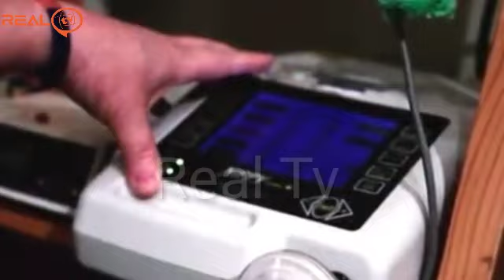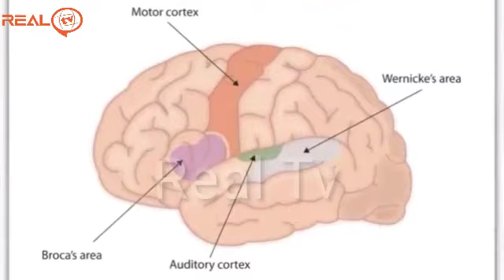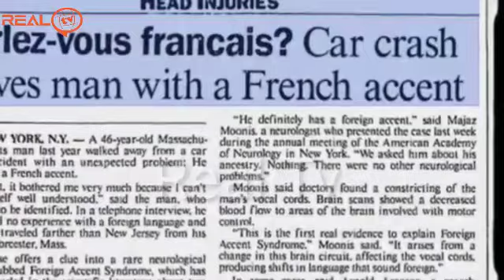Story Of Liam Derbyshire If This Boy Sleeps, He Will Not Survive Story In Hindi/Urdu ||Real Tv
AJ KI IS VIDEO MEIN HAM APP KO BTAIN GY DUNYA MEIN MAOJOOD KUCH AISY LOOG JIN KO JAAN LIVA BIMARIYAN HAIN JIS MEIN Y KUCH BHI NI KAR SAKTY SIRF MAOT KA INTAZAR KAR SAKTY HAIN AIK AISA LARKA JIS KI OMR SIRF 18 SAAL HAI AOUR IS KO AIK AISI BIMARI HAI AGAR Y SOYA TO Y MAR JAI GA HAIRAT ANGEEZ BIMARIYAN